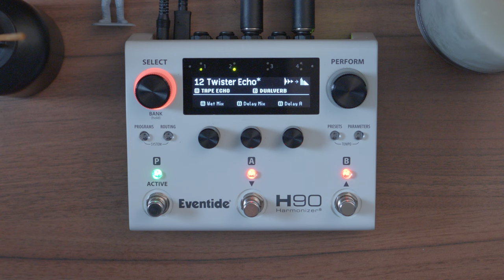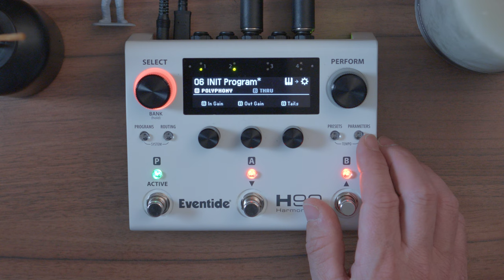Eventide H90: Go from Beginner to Expert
This is Part 4 of my in-depth tutorial on the Eventide H90 multi-FX pedal. This video shows how to go from Beginner to Expert in three simple steps.

00:00 Intro
00:31 Level 1
06:35 Level 2
13:25 Level 3
19:45 Outro

If we haven’t met before - Hi 👋 I’m Jon, a sport-psychologist-turned-entrepreneur-turned-music-producer and I've somehow managed to use my career skills to get good at using complicated music production hardware and software in a quick and logical method. Through my videos here on this channel, I take a Deep Dive into my process and help you get the most out of the gear you already own, and help you make some great music and do more of what you love.